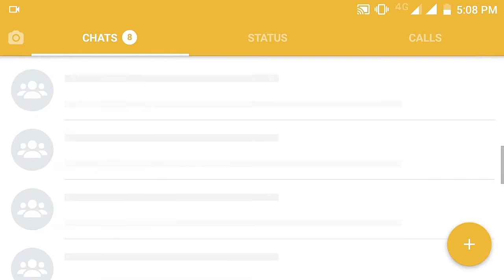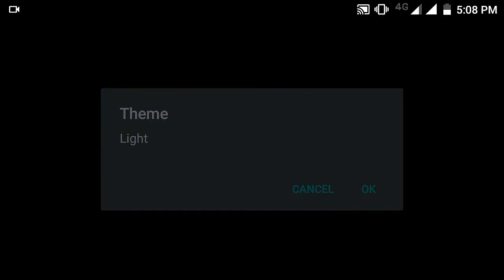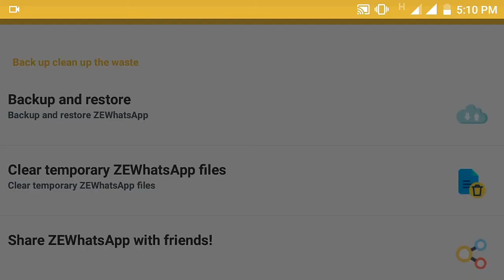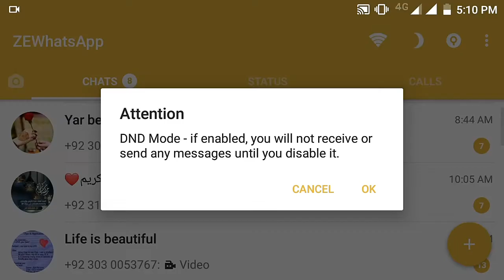ZE Whatsapp And BSE WhatsApp Full Explain | Features OF ZE WhatsApp and BSE WhatsApp | Download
1.ZE WhatsApp 2. BSE WhatsApp
3.How to download Ze WhatsApp
4.How to download BSE WhatsApp
5. Futures OF ZE WhatsApp
6. Futures OF BSE WhatsApp

Hey Guys My name is Shahzaib and welcome back to on My YouTube channel Technical Shahzaib

Aj ki video ma ma apko batana wala ho Ze WhatsApp and BSE WhatsApp k bara ma full Explanation do ga Ze WhatsApp and BSE WhatsApp k bara ma. muja features or tricks k bara ma.

ZE WhatsApp
BSE WhatsApp